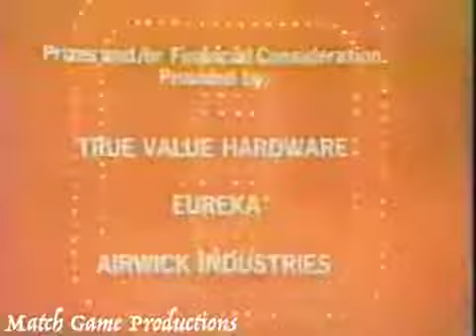Match Game 74 (Episode 153) (Paul Retires) (With Slate)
Buzzr skips this episode. Today's Panel: Larry Blyden, Brett Somers, Charles Nelson Reilly, Elaine Joyce, Richard Dawson, and Kaye Stevens.

Conspiracy theorists are insane in the spam! We were spammed this video, so we sped it up for your enjoyment and laughter at the conspiracy theorist crazies falsely accusing whole industries.